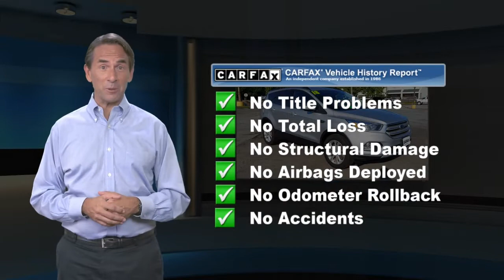Used 2018 Ford Escape SE, Upper Marlboro, MD P0859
[RLVID:3171:359745fcae863fcb:05dbc459dded3134:1]